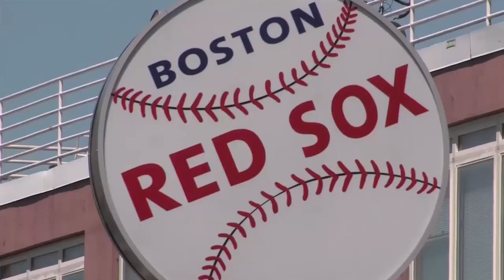Joe Goldberg, BMC - BMC Day Boston 2015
01. Joe Goldberg, BMC, Visists theCUBE. (00:14)
02. Goldberg's Role at BMC. (00:31)
03. Self-Service and Automation Trends. (02:51)
04. How BMC Addresses Customer Concerns. (06:13)
05. Value to Business from Automation. (08:03)

Control-M moves outside of the data center
by Amber Johnson | Dec 22, 2015

Traditional analytic applications are challenged by newer programs like Hadoop for relevancy and customer engagement. Nevertheless, those at the helm of Control-M (workflow automation software) find that even in the face of Hadoop, “Our solution has even greater relevance than it has before,” remarked
Joe Goldberg, solutions marketing manager at BMC Software, Inc.

Goldberg sat down with Stu Miniman and Brian Gracely, cohosts of theCUBE, from the SiliconANGLE Media team, during BMC Day 2015 in Boston, MA. Goldberg explained how Control-M has made the transition from a “workload automation solution” to a “workflow automation” as BMC continues to work with developers and DevOps engineers. “Fundamentally, our solution manages the process of running the batch components of business applications,” said Goldberg.

He continued, “Control-M has been used for enterprise data warehouse, business analytics and intelligence for a very long time.” Its major functions include managing tools like Teradata, being able to move that data, and making sure the right data is available for processing. “Data manipulation has been part of what our solutions has been doing for a long time,” Goldberg said.
Many companies interact with Hadoop as a “science project or a proof of concept.” However, “From inception, they have to pull data from their traditional sources, interact with traditional tools, like ETLs, and pull data out of relational databases, and that is exactly what our solution does,” he explained. Control-M “lets them automate that and to do that much more quickly and easily and to be able to manage the process so that they have better insight into the entire sort of flow of that process.”

Goldberg represented Control-M as a “traditional management discipline,” calling attention to the application’s past as part of the toolset owned and operated by IT professionals. He sees Control-M’s future as “moving outside of the data center.”

Goldberg went on to discuss the workload change manager, which customers have reported saving 80 percent of time, with the starting figures measured in weeks. Control-M can be customized “so you don’t have to become an expert in Control-M.” A user sets it to their level, and more complicated issues go to another more knowledgeable person, thereby drastically reducing the amount of time invested in managing the program.